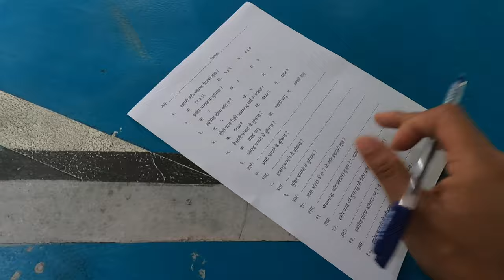My Black Belt Test At Pokhara || Expect the Unexpected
Today:-
Nepal Karate
Karate grading
Black belt test karate
Karate kid
Karate training
Karate Fight
Training karate